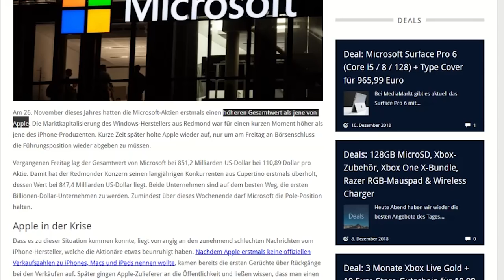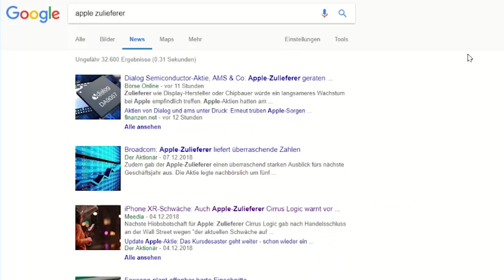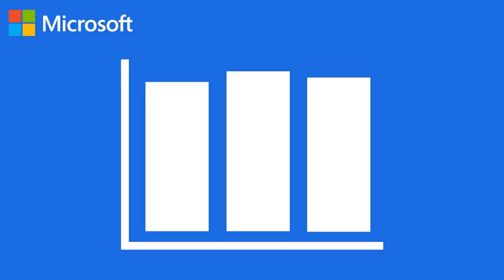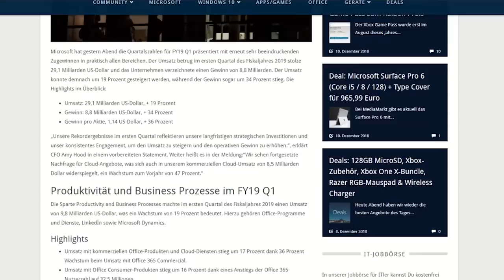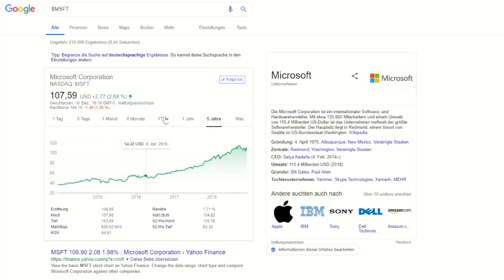Darum ist Microsoft MEHR WERT als APPLE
Microsoft war vorletzte Woche erstmals seit knapp 10 Jahren zu Börsenschluss am Freitag mehr wert als Apple. Die Redmonder haben damit den iPhone-Hersteller als wertvollstes Unternehmen der Welt überholt.

Wir erklären euch, warum das so ist.